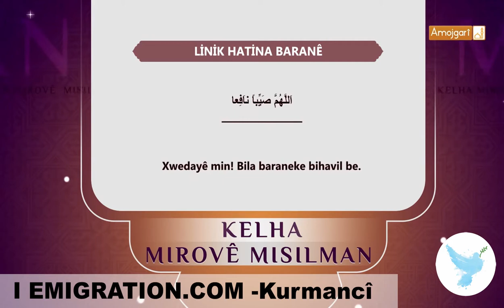18 KALHA MISILMAN 64 LİNİK HATİNA BARANÊ